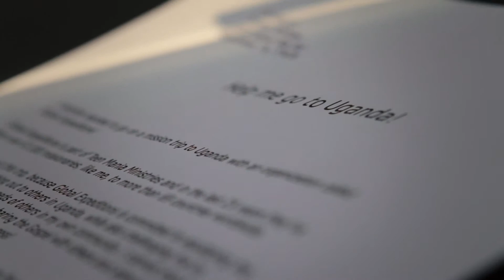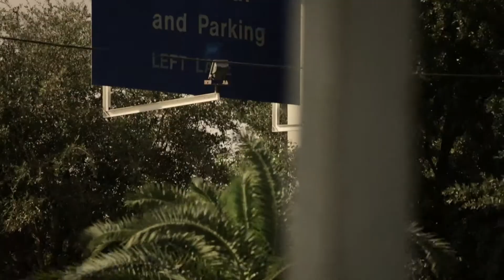LYF MISSIONS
Sometimes we forget that we don't have to go overseas to get to the mission field.